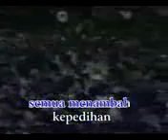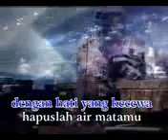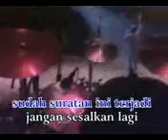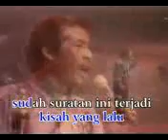D'lloyd - Titik Noda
D'lloyd